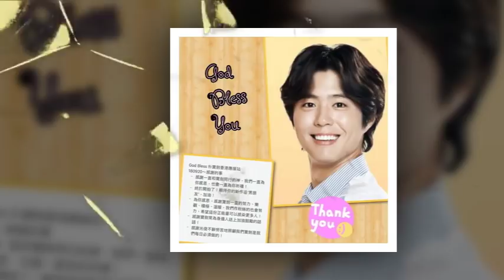Parkbogum Bogummy 박보검 パクボゴム